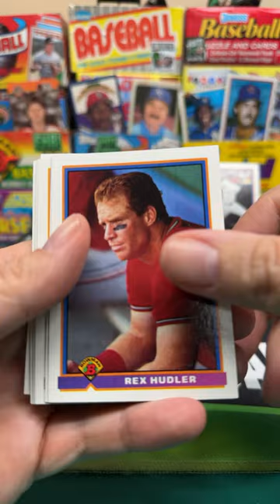1991 Bowman Baseball Pack